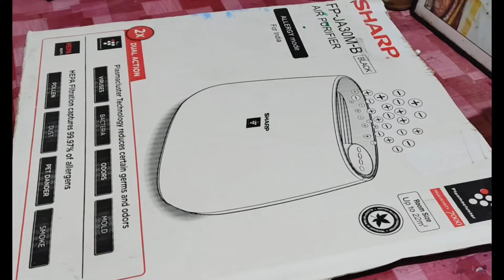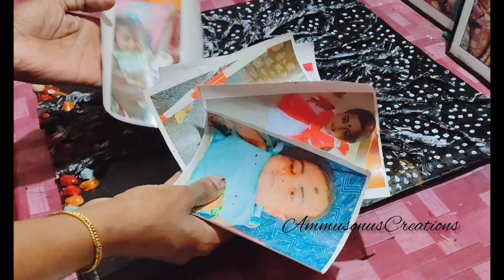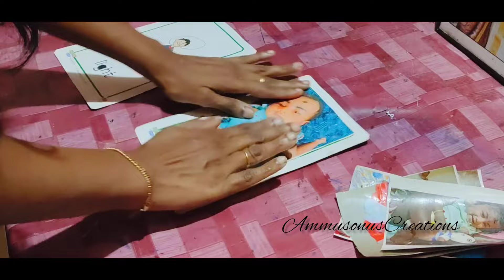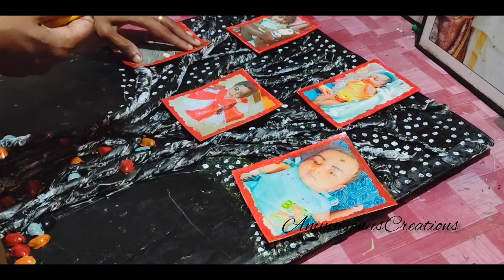പത്രപേപ്പർ കൊണ്ടു കിടുക്കൻ ഒരു മാജിക് കണ്ടാലോ😱/Newspaper craft/Newspaper reuse ideas/DIY photo frame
പത്രപേപ്പർ കൊണ്ടു കിടുക്കൻ ഒരു മാജിക് കണ്ടാലോ😱/Newspaper craft/Newspaper reuse ideas/DIY photoframe

Musician: LiQWYD